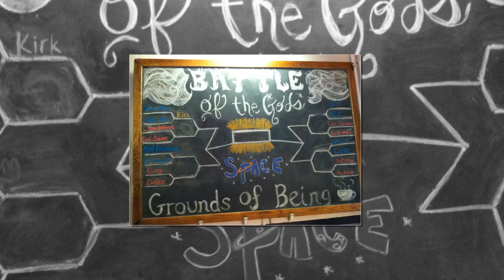In Your Shoes